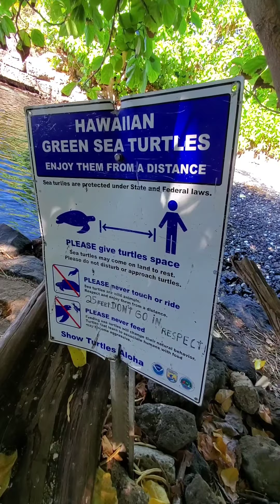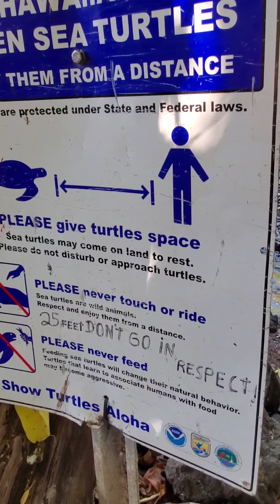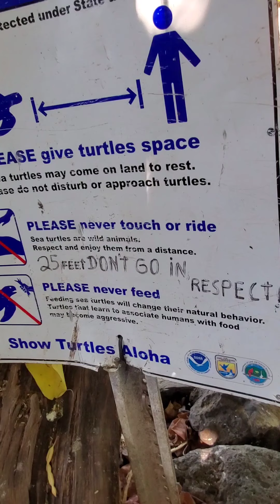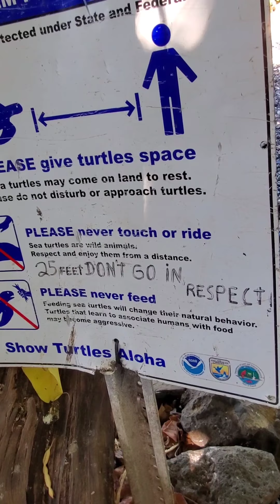Maui Turtle Watch .August 27, 2020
VanLife Adventures Maui/Turtle Watch

It was so amazing to watch the turtles swim, their was one determined honu that tried and tried over and over again to get up on top of the ledge to feed on seaweed. I felt sorry for it, thank goodness turtles have a hard shell armor.
I was fishing as well, caught a fish called Saddle Wrasse (hawaiian name is Hinalea Lauwili) Beautiful colored fishes, we have red, blue, yellow, and pinkish ones I've caught before, if its big enough to keep, you can eat it...very delicious when deep fried.
Oh and by the way im a VanLifer too!!!
Mahalo